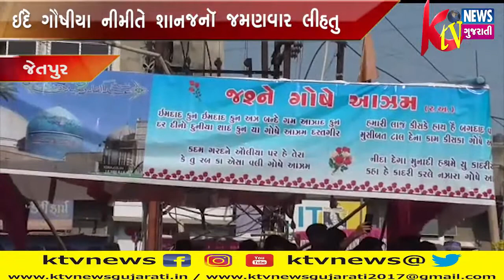JETPUR: જેતપુરમાં ઈદે ગૌષીયા નીમીતે શાનદાર જુલુસ નીકળ્યું હતુ જેમાં હજારો લોકોએ ન્યાજનૉ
JETPUR: જેતપુરમાં ઈદે ગૌષીયા નીમીતે શાનદાર જુલુસ નીકળ્યું હતુ જેમાં હજારો લોકોએ ન્યાજનૉ જમણવાર લીધો.